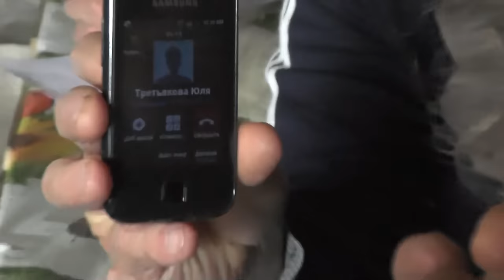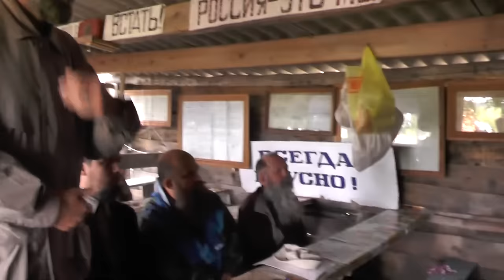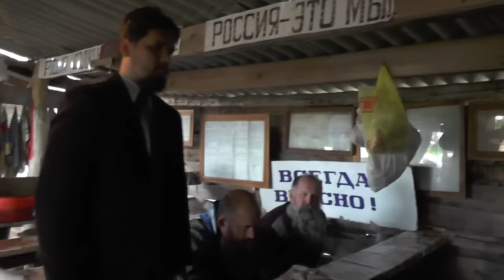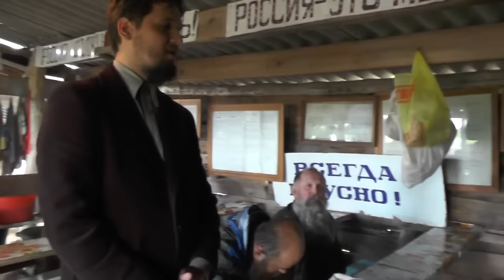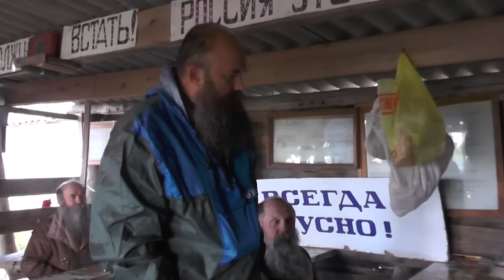№1 Свидетельство перед крещением.